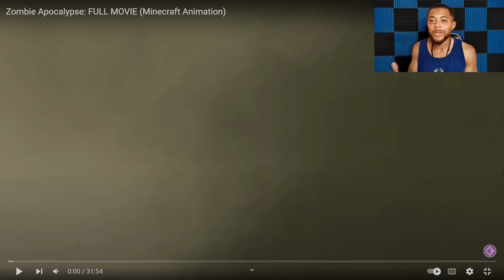Zombie Apocalypse (Minecraft Animation) | REACTION!!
Video of me reacting to a video by Squared Media.